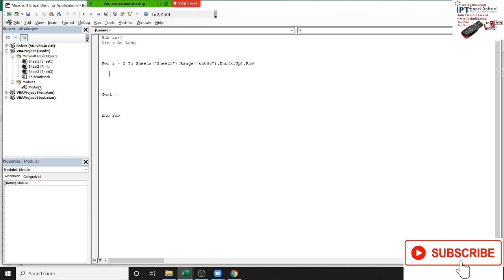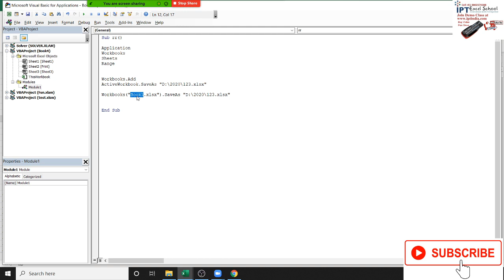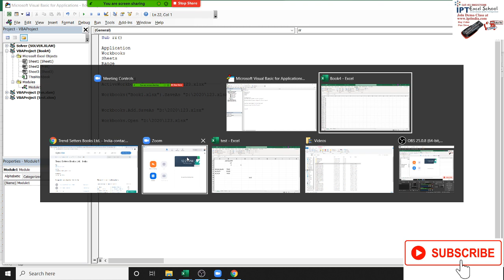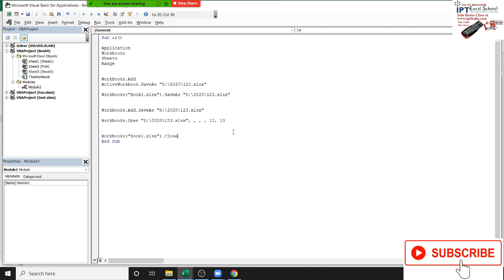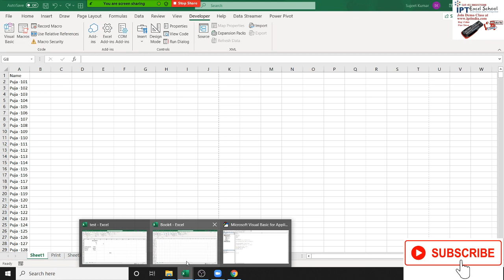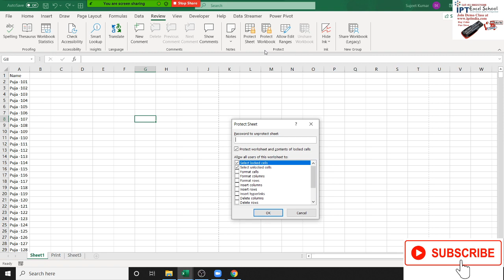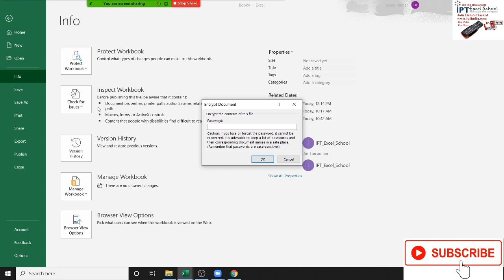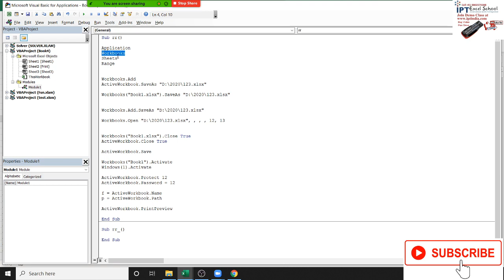VBA Macros Code Concept